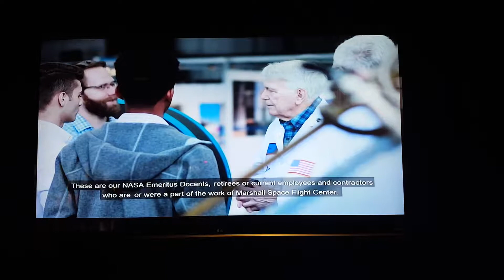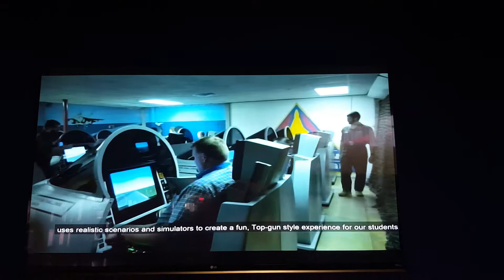US Space Rocket Center Part 1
Video of my visit to the US Space and Rocket Center in Huntsvill AL.  Such amazing up close and personal viewing of actual rockets, Space Shuttle, planes, military equipment. Also the large Saturn 5 rocket inside where you can talk to actual scientists who worked at Huntsville during the 50's, 60's and 70's.  So great listening to their stories and information they have.Great displays, with many being interactive. The testing pool for astronauts...amazing!